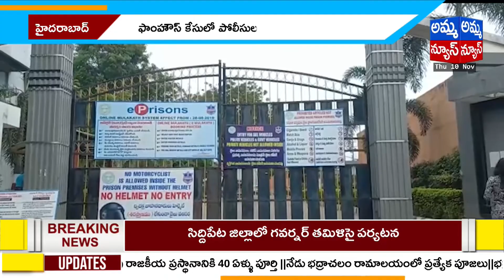ఫార్మ్ హౌస్ కేసు లో ముగ్గురిని కస్టడీలోకి తీసుకున్న పోలీసులు..! | Moinabad Farmhouse House Case